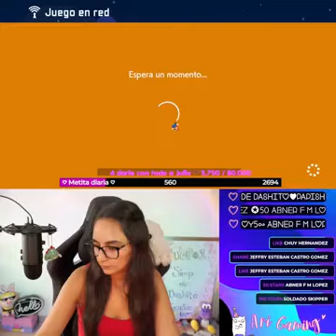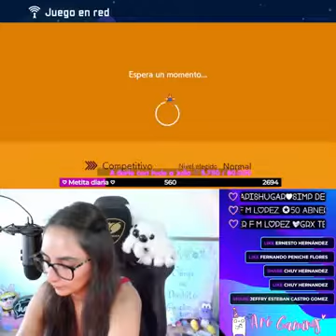Me shobas part 14